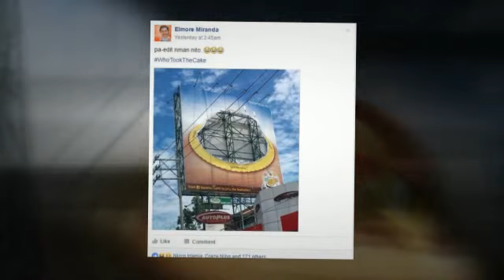Edit Goal - Who took the Cake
GoEditPilipinas One